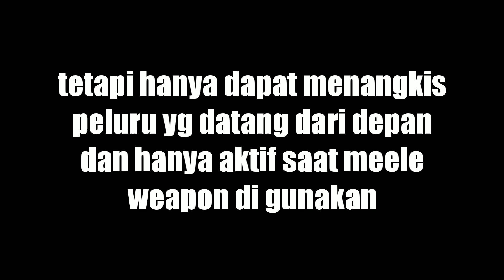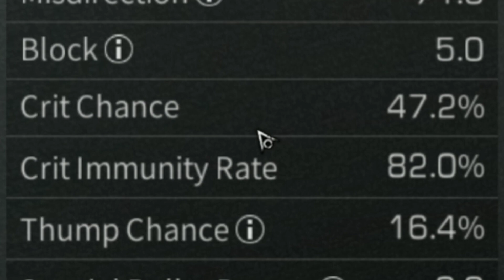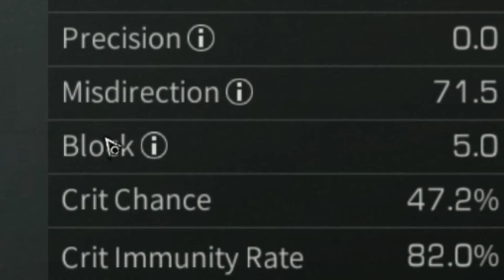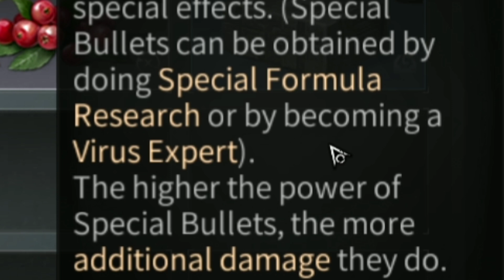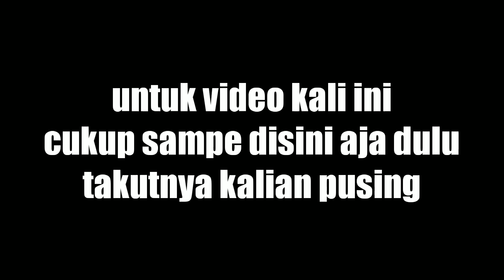PENJELASAN LENGKAP KARAKTER ATRIBUT LIFEAFTER - LIFEAFTER TIPS [LIFEAFTER MOBILE GAME]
Halo semuanya... di video kali ini gw akan memberikan penjelasan lengkap karakter atribut lifeafter, hal ini wajib kalian ketahui agar kamu memiliki pengetahuan untuk memilih gear.

Special thanks from me for my membership!

Amatarp Dubi
Aflahul Aulia
RiverSide 1799
GTJanne